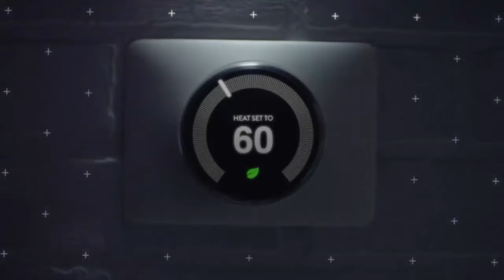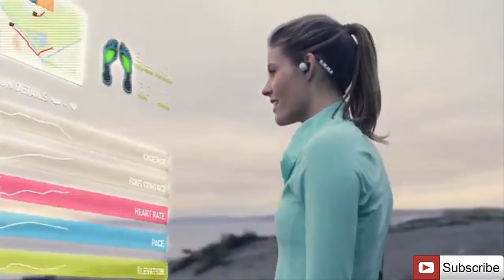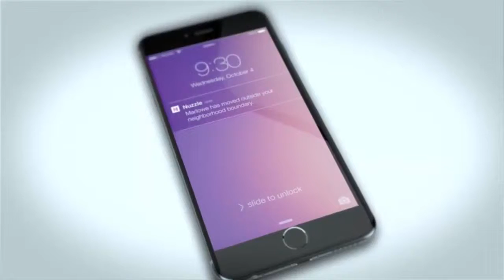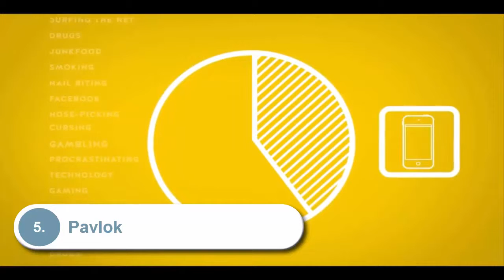5 Amazing Gadgets To Get on Amazon 2017!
5 Amazing Gadgets To Get on Amazon 2017!